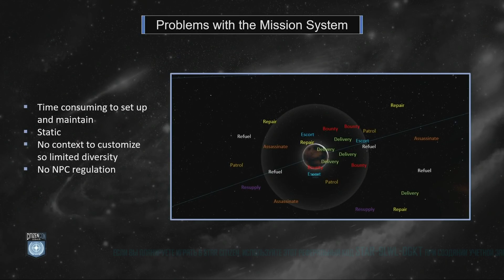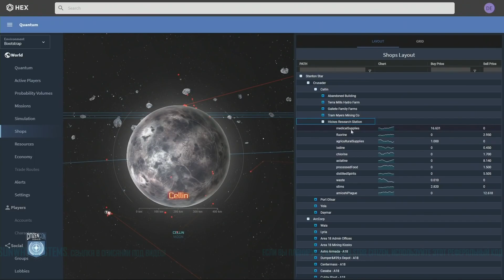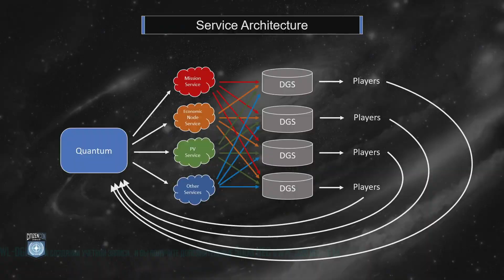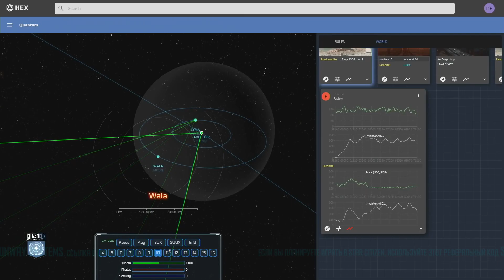STAR CITIZEN: Космическая ЭКОНОМИКА, Построение ДИНАМИЧЕСКОЙ Вселенной 💸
💻Мой PC 🡳🡳🡳
╰ Процессор: AMD Ryzen 7 5800X
╰ Видеокарта: MSI RTX 2060 GamingZ
╰ Материнская плата: ASUS ROG STRIX B550-E GAMING
╰ Память: G.Skill RIPJAWS V [F4-3600C16D-32GVKC] 32 ГБ
╰ Кулер процессора: Noctua NH-D15
╰ Блок питания: ZALMAN ZM1000-ARX ATX 1000W Platinum
╰ SSD 1: Crucial M.2 2280 P2 series 1.0 Тб
╰ SSD 2: Kingston 500Gb
╰ ОС: Windows 11 Pro
╰ Микрофон: FIFINE K670
╰ Hаушники: Razer Kraken Pro
╰ Мышь: Corsair Ironclaw RGB Wireless Black

💰Планируешь играть в Star Citizen? Перейди по этой ссылке
или используй этот реферальный код: STAR-9LWL-DGKT
при создании учетной записи,
и ты получишь  дополнительные 5000 UEC в игре!
5000 UEC = 5 $!⚠️

Мой PC:
Процессор: i74930K
Материнская плата: Gigabyte X79-UD3
Память: 16Gb DDR3 2100MHz

Спасибо!😉
Спасибо!